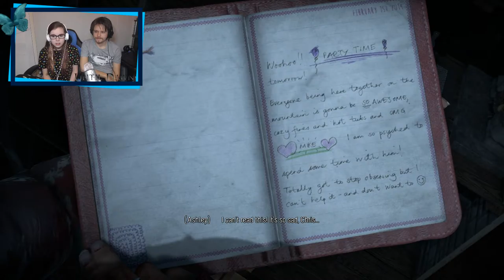Until Dawn (Feat. Undead Aaron) #11 - CREEPY GHOSTS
Detective's Ashley and Chris are on the case of the missing cheerleader, but are being slowed by some creepy ghosts.